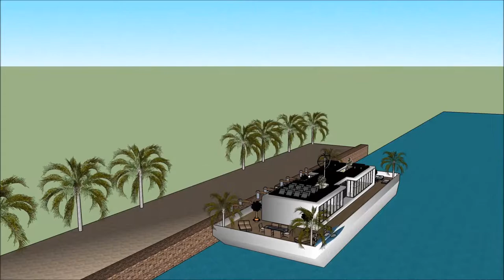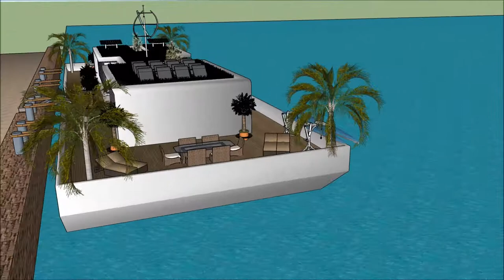ਕੈਲੀਫ਼ੋਰਨੀਆ ਵਿੱਚ ਵਿਕਰੀ ਲਈ ਲਗਜ਼ਰੀ ਮਹੱਲ ਭਾਰਤ ਵਿਚ ਫਲੋਟਿੰਗ ਹਾਊਸ ਲਗਜ਼ਰੀ ਵਿਲਾ ਕੰਪਨੀ ਆਰਕੀਟੈਕਚਰ 2030 ਯੂਟਿਊਬ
The floating house villa houseboatzania launching an innovative high-end luxury yacht floating house villa mansion home design potentially as a display of exhibition of the ਕੈਲੀਫ਼ੋਰਨੀਆ ਵਿੱਚ ਵਿਕਰੀ ਲਈ ਲਗਜ਼ਰੀ ਮਹੱਲ ਭਾਰਤ ਵਿਚ ਫਲੋਟਿੰਗ ਹਾਊਸ ਲਗਜ਼ਰੀ ਵਿਲਾ ਕੰਪਨੀ ਆਰਕੀਟੈਕਚਰ 2030 ਯੂਟਿਊਬ .

The collection of the Floating house villa houseboatzania concept of ਕੈਲੀਫ਼ੋਰਨੀਆ ਵਿੱਚ ਵਿਕਰੀ ਲਈ ਲਗਜ਼ਰੀ ਮਹੱਲ ਭਾਰਤ ਵਿਚ ਫਲੋਟਿੰਗ ਹਾਊਸ ਲਗਜ਼ਰੀ ਵਿਲਾ ਕੰਪਨੀ ਆਰਕੀਟੈਕਚਰ 2030 ਯੂਟਿਊਬ  consists of high luxury and architectural art pieces in minimalism combined with living on the waterfront of the harbour.

The floating house villa mansion yacht design has the basis to sustain living with high standards and contemporary structural design ਕੈਲੀਫ਼ੋਰਨੀਆ ਵਿੱਚ ਵਿਕਰੀ ਲਈ ਲਗਜ਼ਰੀ ਮਹੱਲ ਭਾਰਤ ਵਿਚ ਫਲੋਟਿੰਗ ਹਾਊਸ ਲਗਜ਼ਰੀ ਵਿਲਾ ਕੰਪਨੀ ਆਰਕੀਟੈਕਚਰ 2030 ਯੂਟਿਊਬ  with numerous of prospects for excessive living and celebrating the desire of life worldwide: